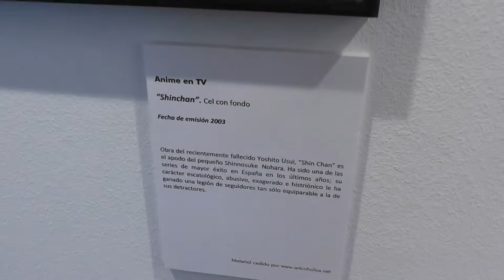EXPOMANGA MADRID 2013 - ANIMANDO NUESTRAS TARDES:SERIES ANIME EN ESPAÑA